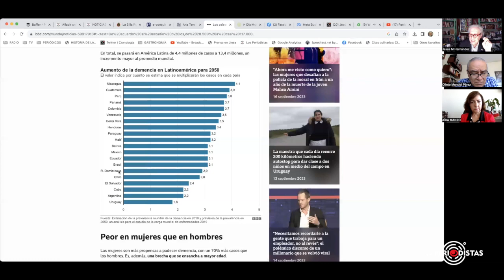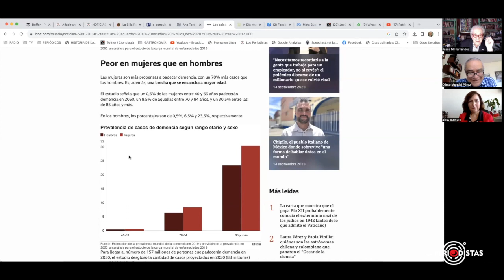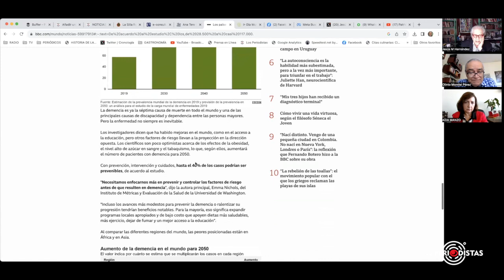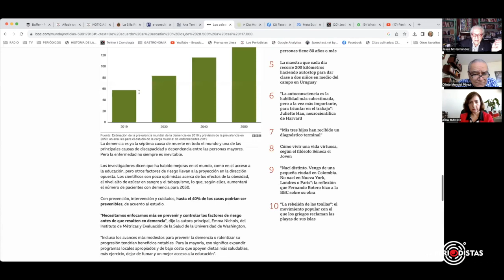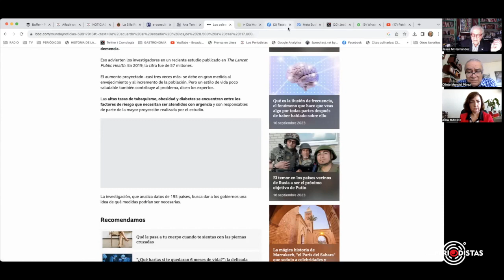Alzhéimer, "poppers", Cronopatía | Sep 21 2023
Aída Manzo Maldonado y Olinto Montiel Pérez comentan sobre las consecuencias de quienes viven con personas que padecen alzhéimer...
Riesgo de consumo de "poppers".
Los trastornos de la Cronopatía.
• Desfile de Alta Costura 2023-24: cuando la moda y el cine se unen | France 24